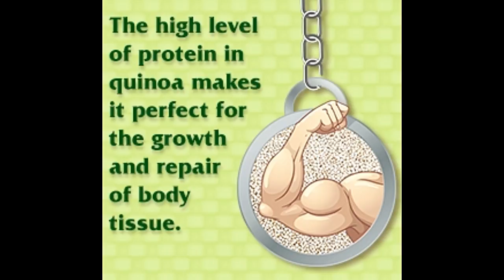Summary of the Nutrition Facts and Health Benefits of Quinoa